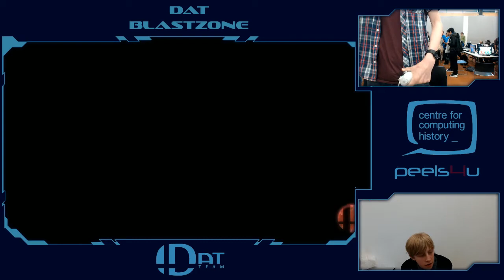DAT BlastZone 23 - Singles Pools - SSM | SBF vs. Le Goat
Saturday, 21st October 2017